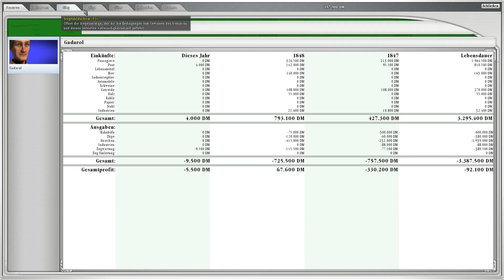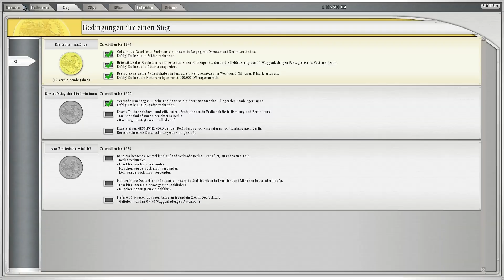[Classics] Sid Meier's Railroads! #40 Der Bahn- und Wirtschaftssimulator deutsch HD Let's Play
Sid Meiers Railroads macht den Anfang für unsere neue "Classics" Schiene! Wir schauen uns richtig gute alte Klassiker an, mit denen man selbst heute noch viel Freude haben kann!
►Keine Folge, keine Show und kein neues Gaming - Projekt verpassen? - Sendeplan mit allen Infos zu diesen Kanal!
- kaufen und damit uns unterstützen, vielen Dank!

Produktbeschreibung
Sid Meier's Railroads! ist die Rückkehr des Klassikers „Railroad Tycoon", der durch seine einfallsreiche Mischung aus Simulation und Strategie seit jeher die Fans begeisterte. Entwicklerlegende Sid Meier, der durch dieses Spiel das gesamte
„Tycoon"-Genres begründet und somit eine völlig neue Generation von Spielen hervorgebracht hat, hat sich höchstpersönlich dieses Titels angenommen und wird zusammen mit seinem Team von Firaxis Games den Spaßfaktor des Spiels zu bisher noch nie erreichten Höhen bringen!

SID MEIER'S RAILROADS! ist die Rückkehr des Klassikers "Railroad Tycoon", der durch seine einfallsreiche Mischung aus Simulation und Strategie seit jeher die Fans begeisterte. Der Entwickler Sid Meier, der durch dieses Spiel das gesamte "Tycoon"-Genres begründet und somit eine völlig neue Generation von Spielen hervorgebracht hat, hat sich höchstpersönlich dieses Titels angenommen und wird zusammen mit seinem Team von Firaxis Games den Spaßfaktor des Spiels zu bisher noch nie erreichten Höhen bringen!
- Echtzeit-Action - Baue Gleisstrecken, schicke Züge los und die Welt um dich herum wird lebendig werden. Wenn du es richtig machst, werden Städte und Industrie erblühen. · Kinderleichter Einstieg - Beim Streckenbau muss man nur anklicken und ablegen. Brücken, Tunnel, Bahnhöfe und Weichen erscheinen automatisch, sobald sie benötigt werden. · Anspruchsvoll im Gameplay - Da neue Strecken auch neue Märkte erschließen, ändern sich Angebot und Nachfrage. Außerdem wächst die Komplexität des Systems schnell an, was zu zufälligen und weit reichenden Schwankungen der Marktsituation führen kann - der Spieler muss stets auf der Hut sein. · Es dreht sich alles um Züge - Über 30 Lokomotiven stehen zur Auswahl, von der primitiven 0-4-0 Planet bis zur super-kräftigen 4-6-6-4 Challenger · LocoBuilder - Designe dir deine eigene Dampflok von Grund auf und lass sie durch dein Eisenbahn-Imperium fahren! Kreiere deine individuelle Optik, vom Farbschema bis hin zu eigenen Logos · Inklusive Szenario- und Karteneditor - Bastle dir dein eigenes Szenario. Du willst ein Wettrennen um die Fertigstellung der ersten transkontinentalen Eisenbahnlinie innerhalb von 30 Jahren, aber nur mit Dampfloks? Kein Problem! · Mehrspielermodus - Gandenloser Echtzeit-Wettstreit über LAN oder Internet. Kaufe deine Konkurrenten auf oder bezahle dafür, dass ihre Lieferungen sabotiert werden!